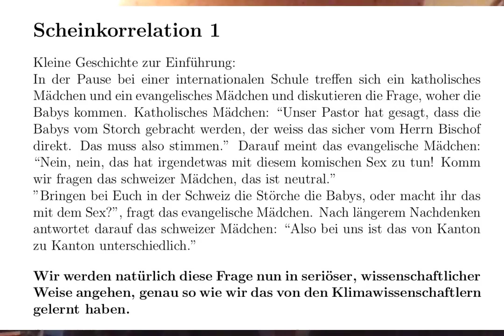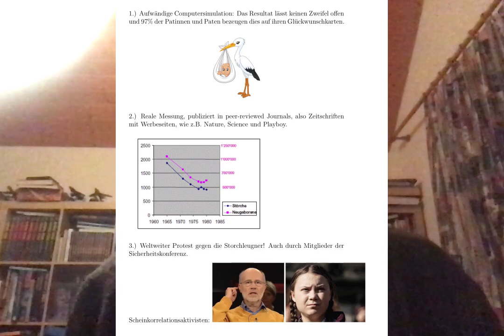Scheinkorrelation 1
Lernziele:

1.) Die Schülerinnen und Schüler wissen woher die Babys kommen.

2.) Die Schülerinnen und Schüler können mit eigenen Worten den Peer-Review Prozess an ausgewählten Zeitschriften erklären.

3.) Die Schülerinnen und Schüler wissen was Prof. Lesch im rechten Ohr hat.